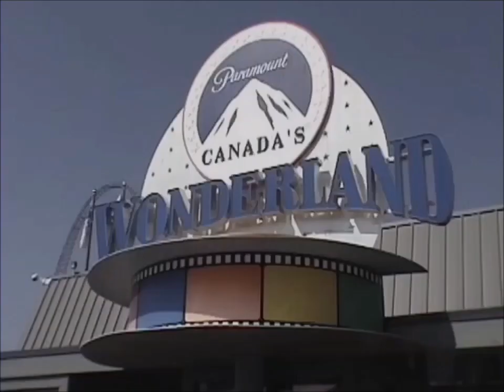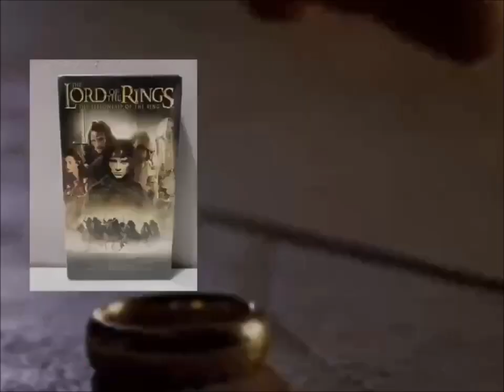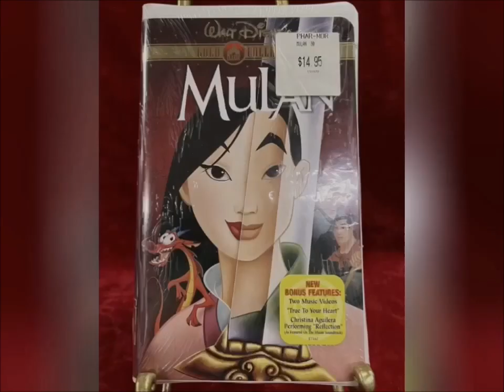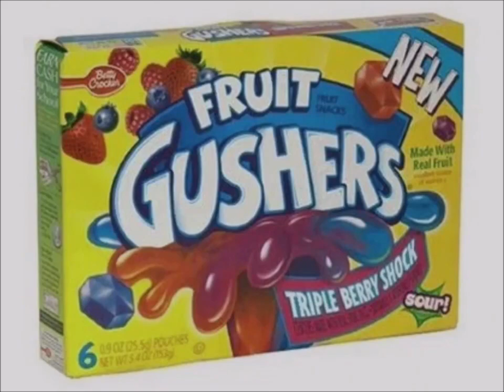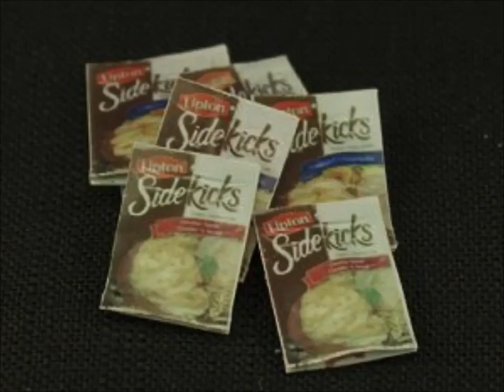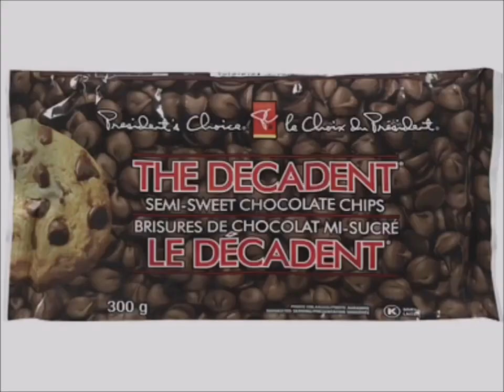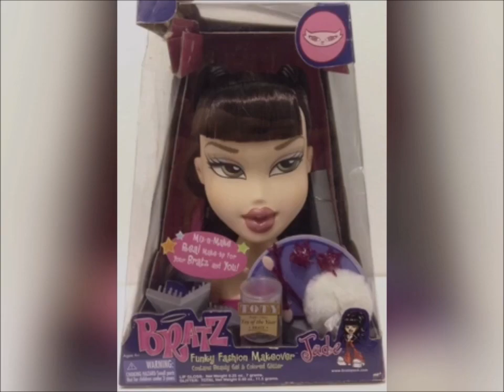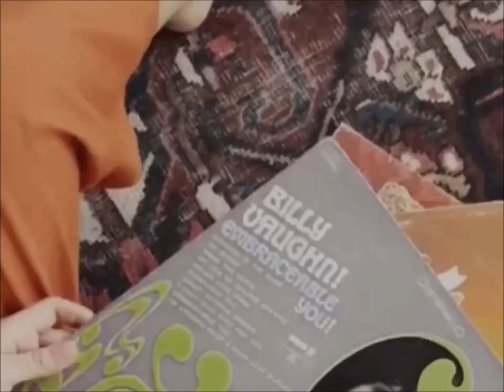YTV 2002 My Family Commercial Break #45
1. YTV Yawn Bumper 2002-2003 (Three Eyes Short ID 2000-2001)
2. Paramount Canada's Wonderland Nickelodeon TV Show Blue's Clues Fairly Odd Parents Nelvana Corus Entertainment SpongeBob SquarePants Dora The Explorer Treehouse TV Nick Jr Productions Commercial
3. Tim Horton's Cookies Restaurant Canada Commercial
4. Dominion Grocery Store Pillsbury Ready To Bake Chocolate Chip Cookies Hershey's Doughboy Kisses Milk Chocolate Bar Nutella Chapman's Ice Cream Cadbury Dairy Milk Canada Girl Smile Simple Delights Commercial
5. YTV Contest Time Dragon Ball Z Pillsbury Ready To Bake Chocolate Chip Cookies Hershey's Doughboy Kisses Milk Chocolate Bar Nutella Chapman's Ice Cream Cadbury Dairy Milk Food Treats Girls Smile Canada Simple Delights Commercial (Sick Fly Short ID 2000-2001)
6. YTV Dragon Ball Z TV Show Cadbury Caramilk M&M's Peanut Butter Oh Henry Creamy Caramel Crunchy Fudge Chocolate Coating Peanuts Hershey Canada Reese's Peanut Butter Cups Oreo Cookies Christie Commercial (Lizard Short ID 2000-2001)
7. New Line Cinema The Lord Of The Rings Fellowship of The King VHS & DVD Commercial
8. Bratz MGA Funk & Glow Toys Commercial
10. Revlon Hair MakeUp Commercial
11. Campbell's Tomato Soup Canada Commercial
12. Mattel Barbie Girls Doll Toys Talking Townhouse Canada Commercial
13. Fruit Gushers Commercial
14. Pampers Easy Ups Commercial
15. Lipton Sidekicks Canada Commercial
16. President's Choice Decent Chocolate Chip Cookies & Milk Chocolate Bar Hazelnuts Commercial
17. The Gurlz Toys Commercial
18. Zellers Request Commercial
19. LEGO Star Wars Toys Commercial
20. Bratz Toys MGA Funky Fashion Makeover Commercial
21. Walmart Pillsbury Cookies Nutella Hershey's Nestle Drumstick Haagen Dazs Cadbury Treats McDonald's Girl Smile Simple Delights Canada Commercial
22. Aquafresh Extreme Toothpaste Dragon Ball Z Commercial
23. KFC & Taco Bell & Pizza Hut & Star Wars Attack Of The Clones Ice Age DVD's Commercial
24. Swiss Chalet Pork Back Ribs & French Fries & Lindt Lindor Chocolate & Toblerone Swiss Milk Chocolate Bar Commercial
25. Dreamworks Pictures Spirit Stallion Of The Cimarron VHS & DVD Commercial
26. Addias Foot Locker Commercial
27. Walt Disney Cruise Line Commercial
28. YTV Yvon Of The Yukon Promo (Three Eyes Short ID 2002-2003)
29. YTV Dragon Ball Z Goku Majin Buu Kid Buu Vegeta Majin Vegeta Raditz Frieza Gohan Videl Trunks Saiyaman Promo (Three Eyes Short ID 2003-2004)
30. YTV The Zack Files Promo (Rattle Runner Short ID 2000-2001)
31. YTV Jimmy Neutron Sundays Promo (Three Eyes Short ID 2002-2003)
32. YTV Vortex Jackie Chan Adventures Promo (Three Eyes Short ID 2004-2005)
33. YTV Dragon Ball Z Goku Vegeta Super Saiyan 3 Majin Kid Buu Gohan Videl Saiyaman Trunks Morning Fridays Promo (Lizard Short ID 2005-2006)